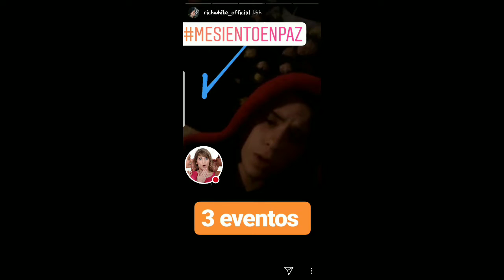ANGIE JIBAJA PULPIN EN AREQUIPA 13-08-18